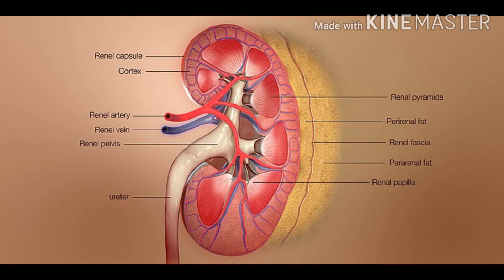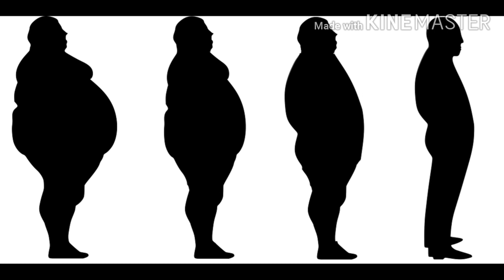Phosphorus in detail - causes and ingredients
Phosphorus
Its causes
Phosphorus ingredients
Heath and fitness
Deep series